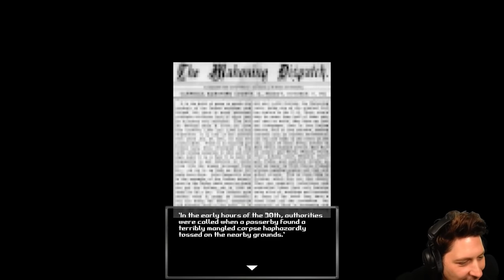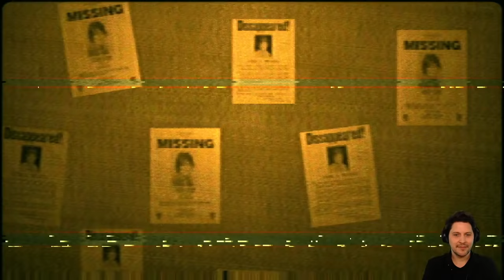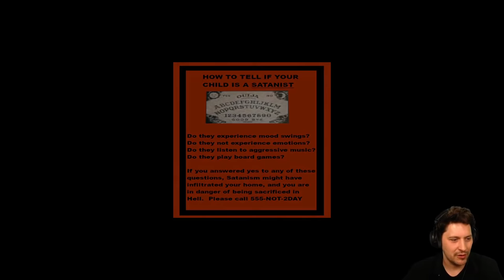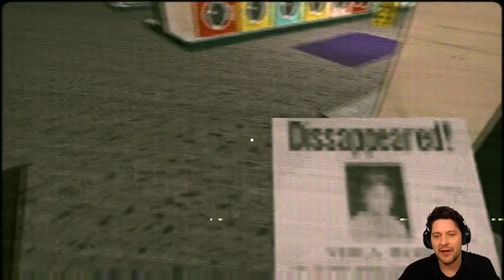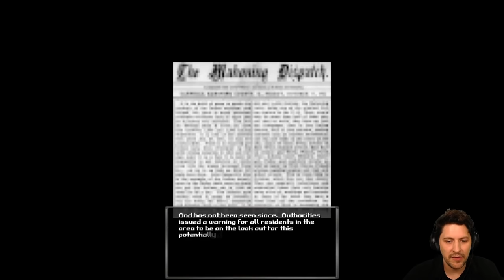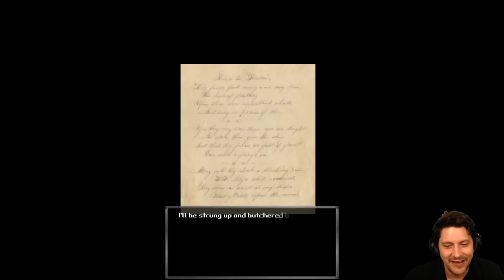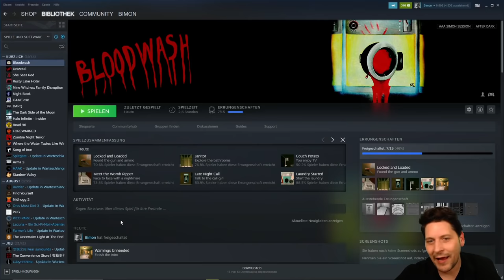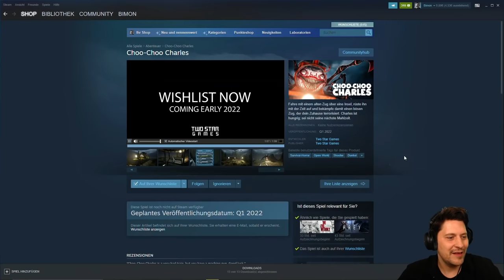Bloodwash mit Simon | PS1-Style-Horror in 2021, ist das gut?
Es gibt Horror-Spiele, die uns mit einer kaum von der Realität zu unterscheidenden Grafik erschrecken und tief hineinziehen - und es gibt BLOODWASH! Das ist grafisch mindestens verrückt und das ist aber auch hochgelobt (zumindest teilweise)! Seit knapp zwei Wochen gibt es das Gore-Horror-Game von BLACK EYED PRIES; HENRY HOARE und TORTURE STAR VIDEO nun auf Steam und schickt uns auf die Reise mit Spielfigur Sara die von ihrem Freund vergessene Wäsche aus der düsteren Stadt nach Hause zu bringen, Unglücklicherweise während sich ein Killer namens Womb Ripper herumtreibt! Simon Krätschmer zeigt euch das Game, was ihr vielleicht schon aus so mancher Twitch-Compilation kennt!